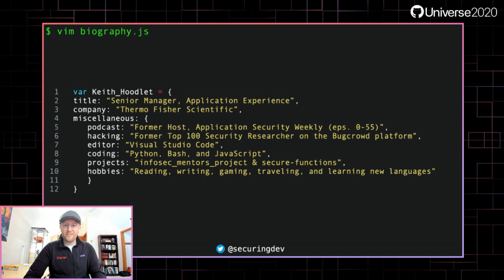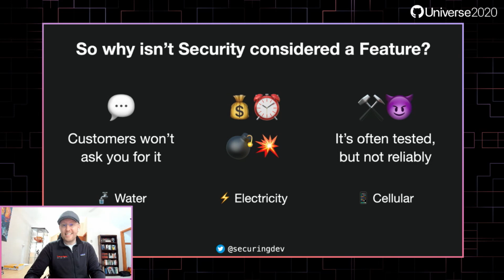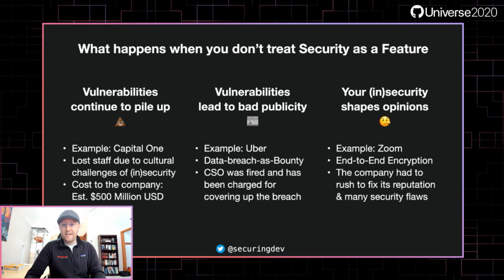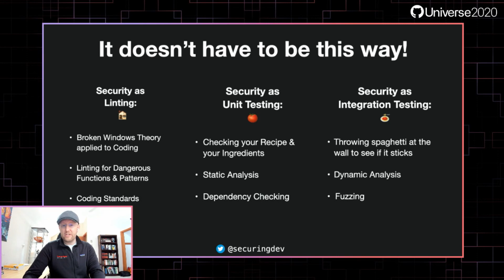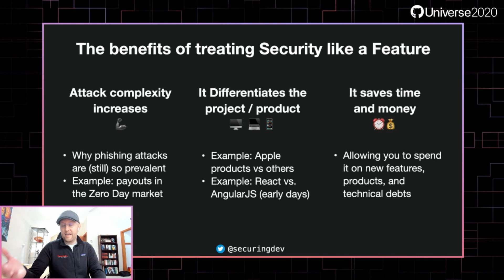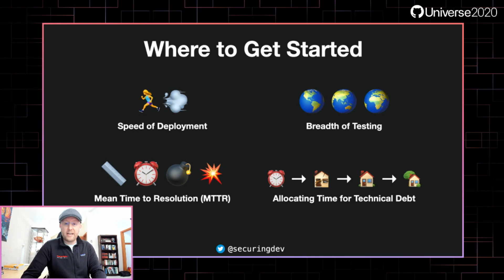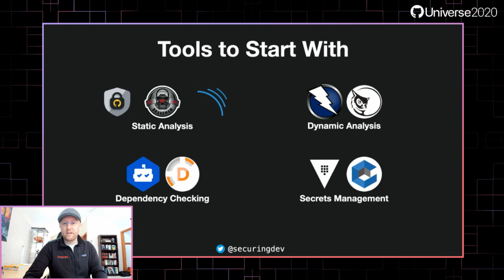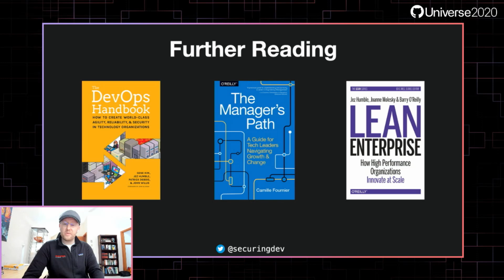Security is a feature - GitHub Universe 2020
Presented by Keith Hoodlet, Senior Manager, Application Experience, Thermo Fisher Scientific

In today's world, we find no shortage of headlines about how $APPLICATION was found to have a critical remote code execution bug, or how $COMPANY had a data breach because they failed to patch their instance of $OPEN_SOURCE_PROJECT. As the rest of the world slowly adopts Agile ceremonies and DevOps patterns, we continue to find that security is sent to the backlog and forgotten. This talk challenges the status quo by discussing how companies can and should treat security like a feature—something to be constantly maintained and improved upon. We'll also cover the tools and techniques you can use to develop more secure software.

Thanks!